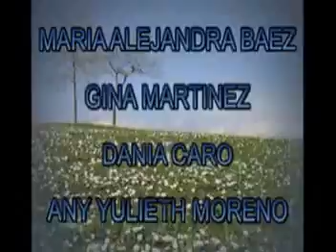DOCUMENTAL LUZ AMBULANTE